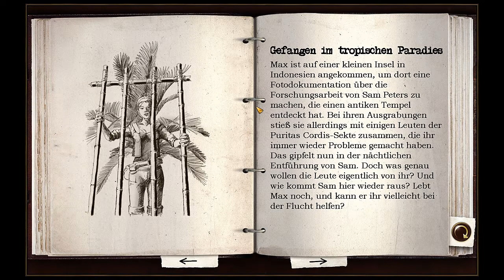Let´s Play Geheimakte 2 - Puritas Cordis - German - Part 09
Mein Let´s Play zu "Geheimakte 2 - Puritas Cordis" ...